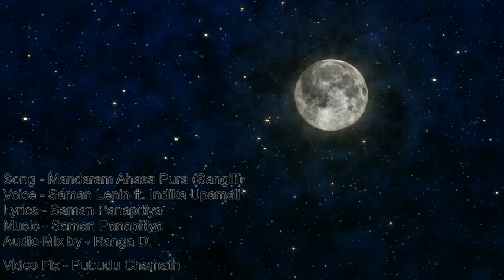Mandaram Ahasa pura - Saman Lenin ft. Indika Upamali (Saman Panapitiaya Present - Sangili Film)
Mandaram Ahasa pura - Sangili

Vocals - Saman Lenin & Indika Upamali
Lyrics  -  Saman Panapitiya
Audio Instructor - Mahema Kalhara
Mixed & Mastered by - Ranga Dasanayaka @ Hit Factory
Video Fix by  - Pubudu Chamath Basnayaka

Keys/Piano  - Saman Panapitiya /Thissasiri Perera / Vajira Gomes
Bass - Kenath de Silva
Guitar   - Mahinda Bandara / Mahendra Pasquel
Percussions - Nihal Kalubowila / Priya Kumudu Meddawaththa
Esraj -  Sujeewa Ranasinghe
Drums - Harshan Gallage
Banjo/Mandolin - Anthoni Surendra
Bera -  Viraj Jayawardana

Backing Vocals  -Mathra Folk Music Troup

Special Thanks -   Lalith Pannipitiya